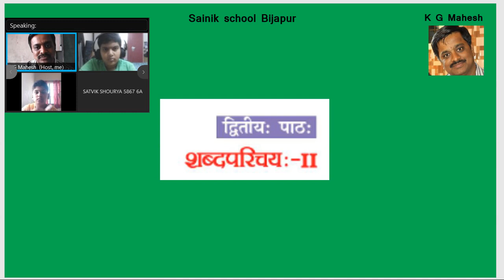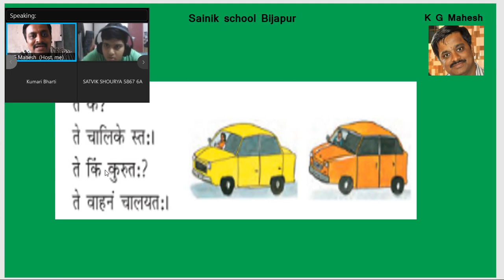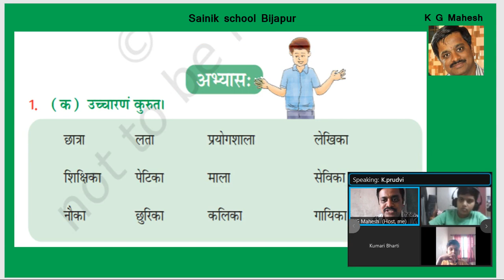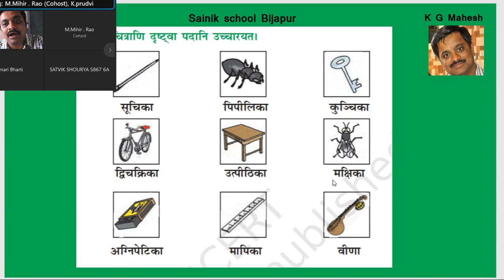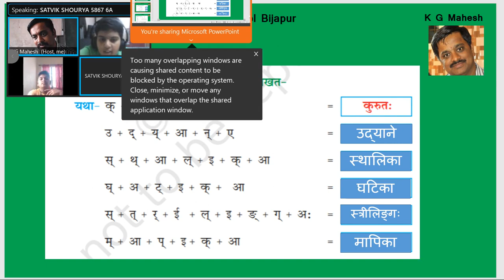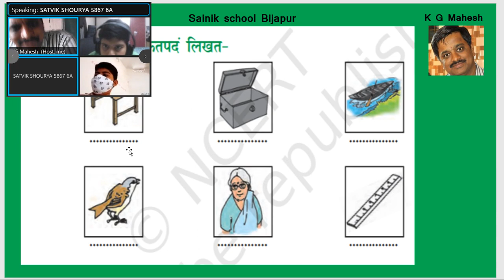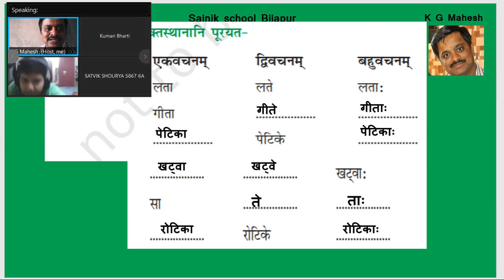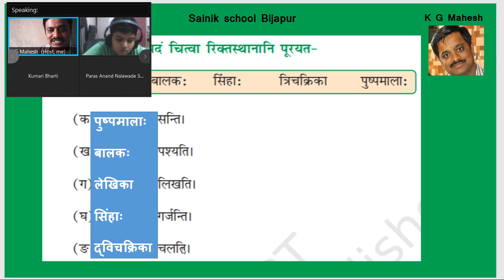30nov 6 Streelinga Shabda ex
30nov 6 Streelinga Shabda ex